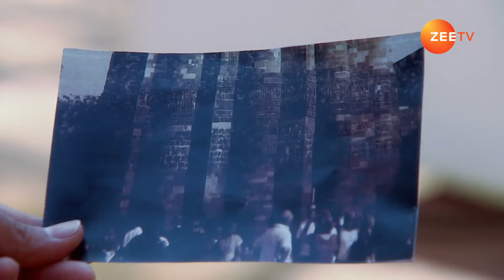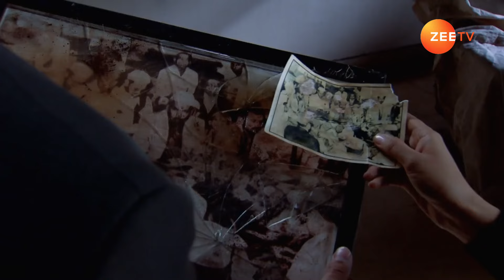किसके कमरे में जासूसी कर रही है Zoya? | Zoya Ki Complicated Love Story | Qubool Hai | Zee TV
Zoya attempts to sneak into Asad's room through the window to observe him, but Asad discovers her. When he inquires about her presence, she quickly fabricates a story and makes her escape.

Episodes: 90

About Qubool Hai :
Qubool Hai is a Hindi romantic drama television series starring Surbhi Jyoti, Karan Singh Grover, and Karanvir Bohra. The story revolves around Zoya, a NRI, who comes to Bhopal for her biological father. Zoya, an NRI, comes to India to look for her biological father. However, when she meets Asad, a charming young man, she falls in love with him.